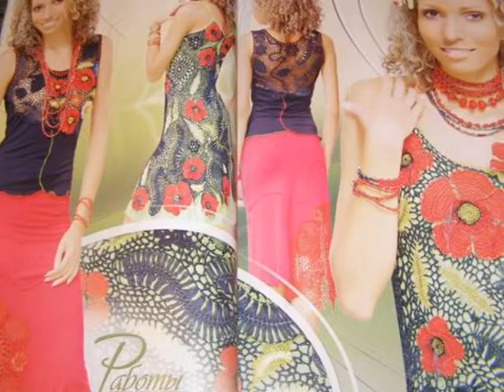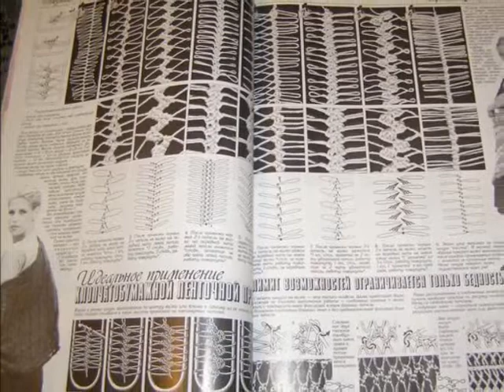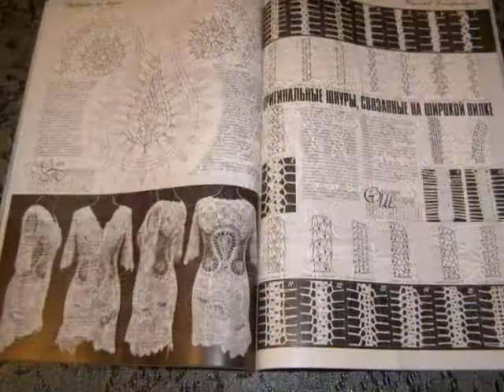Hairpin Lace. Duplet - Crochet magazine Review.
Crochet Patterns Magazine "Duplet" Hairpin Lace
Crochet Self Study tutorial.
The magazine positions itself as a Crochet School.
Many models of clothes for inspiration and self-realization are presented.
On the black and white pages are schemes with international symbols.
The magazine will be of interest to both professionals and beginners crocheters.